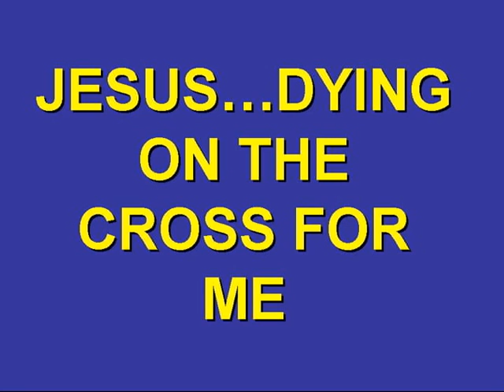Jesus Dying on The Cross For Me Nancy Scharff